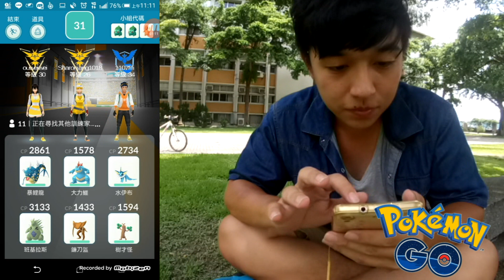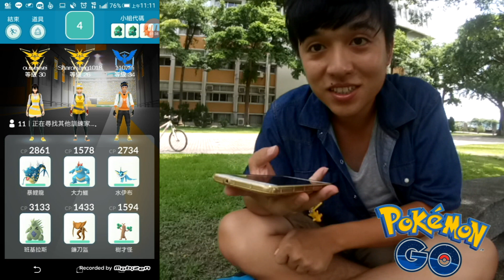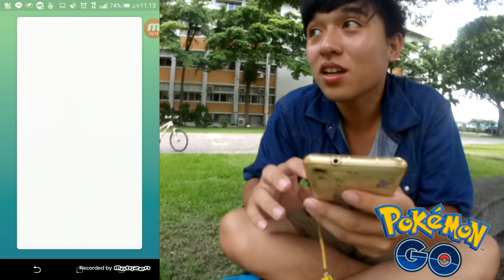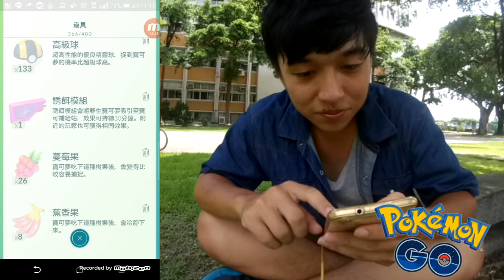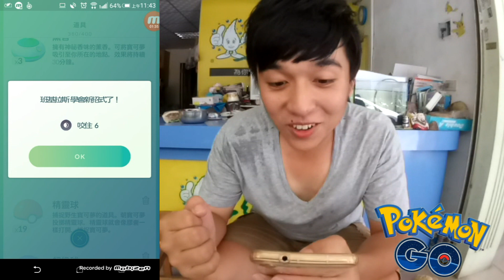[遊戲]Pokémon GO EP.40 頭目團體挑戰賽!!頭目噴火龍&使用技能學習器!!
今天換挑戰噴火龍!
竟然還一次拿到2個技能學習器!
好爽ㄚㄚㄚㄚㄚ
我的推特已經開始啟用囉!
你關注了嗎??

►影片剪輯軟體:訊連科技威力導演 12
    錄影器材:Sony XA
    手持穩定器:飛宇 SPG live